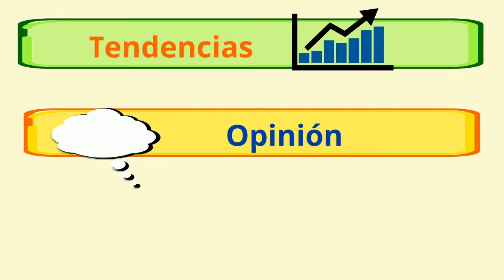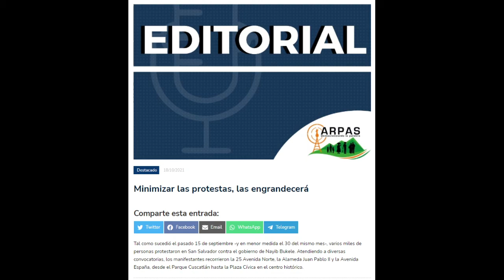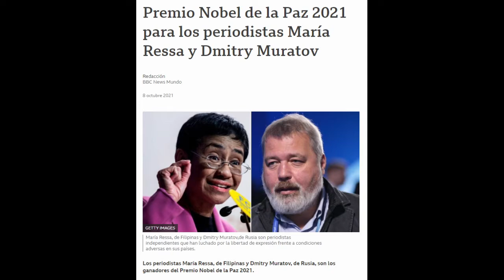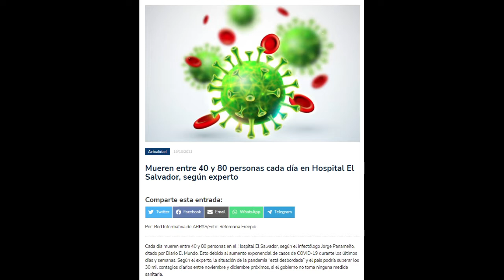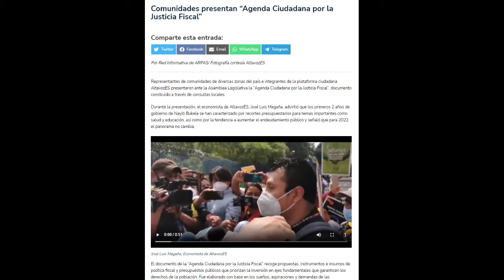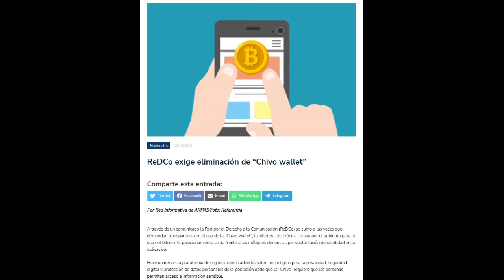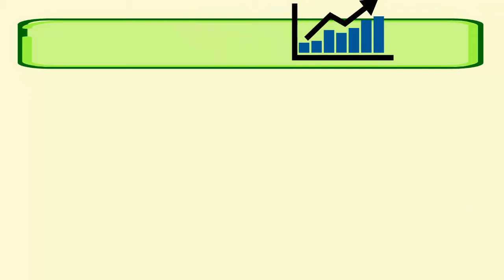📺 ArpasTV ElAnálisis| Marchas contra Bukele, ley de aguas, aumento de casos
¡Bienvenidas y bienvenidos a la emisión de hoy!

En nuestro programa de opinión exclusivo para redes sociales hablamos sobre las marchas contra el gobierno de Bukele realizadas el domingo 17 de octubre, también opinamos sobre el aumento de casos de COVID-19, la discusión de la ley de aguas y la demanda de las organizaciones, entre otros.

Te invitamos a seguir la emisión de hoy.